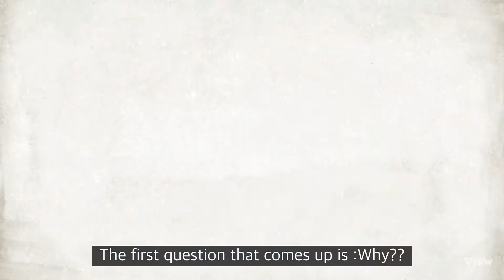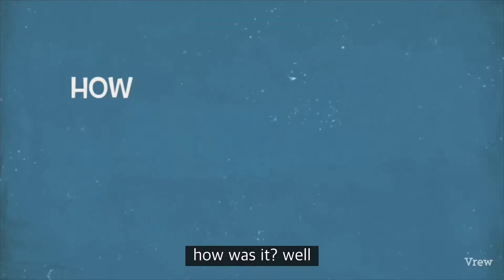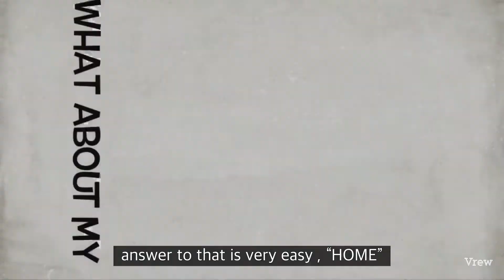My 30-Day Digital Detox Experience | Isha Messy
Hello Everyone!!
Many of you know that I was on a Digital Detox Challenge last month!!
So I was like, let’s share my experience with you guys!!
So this video is all about it.
Please let me know if you like this video, cause I really want to know whether its working or not.